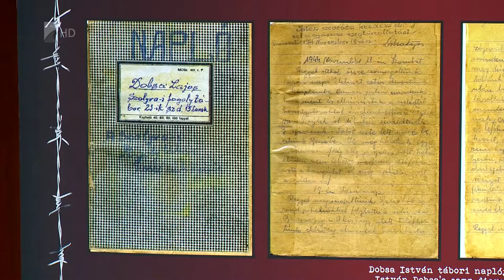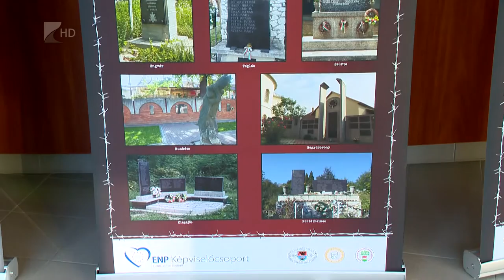Az elhurcoltakra emlékeznek - Kölcsey Tv